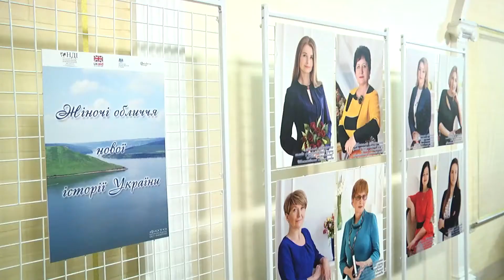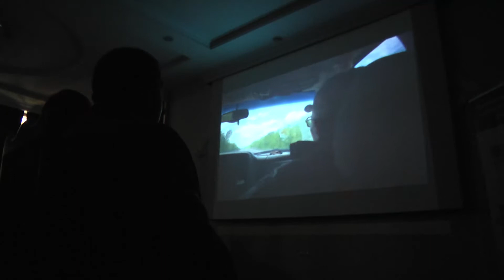Перший «ДівчатаФест» провели у Кам’янці-Подільскому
Невидимий батальйон» та «Жіночі обличчя нової історії України». У Кам’янці-Подільському провели перший «ДівчатаФест». Його організувала громадська організація «Подільський центр «Гендерна рада». Він спрямований привернути увагу суспільства на соціальні та політичні проблеми українського жіноцтва. А самим українкам продемонструвати, що все можливо, якщо боротися і відстоювати свої права.